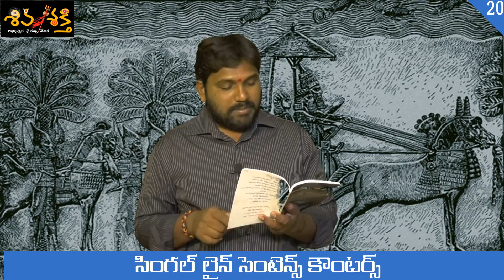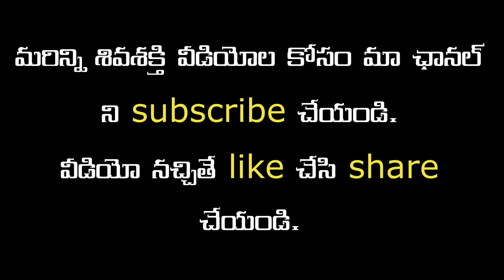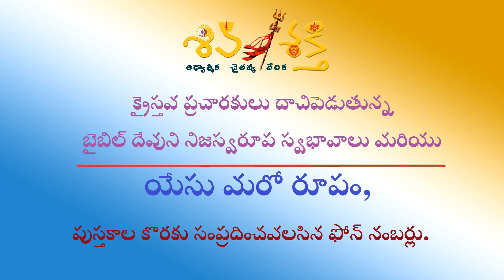Other Side Of JESUS Episode 20 | లోకమెరుగని యేసు మరో రూపం || Karunakar Sugguna | Shiva Shakthi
IFSC: HDFC0009168

IFSC: HDFC0000045

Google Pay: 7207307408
Phone Pay: 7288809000 Follow Shiva Shakthi On